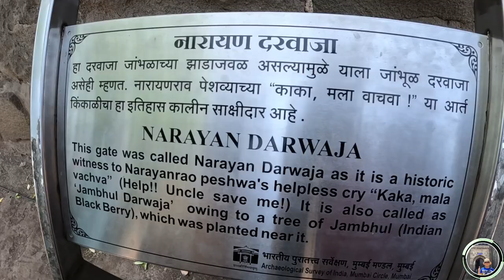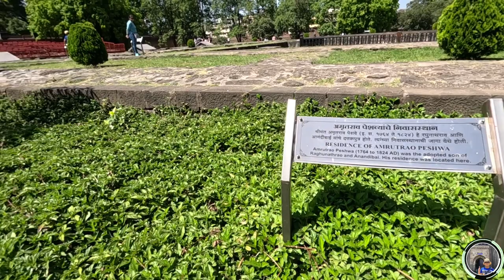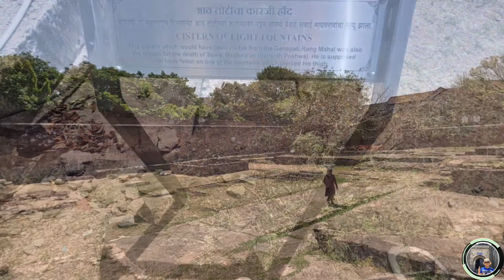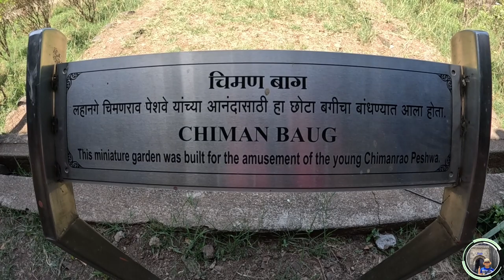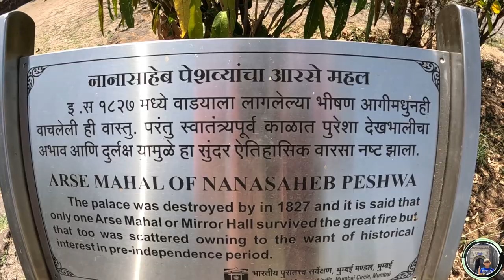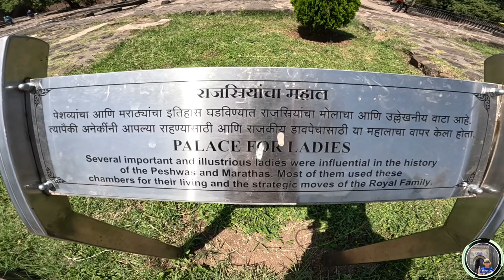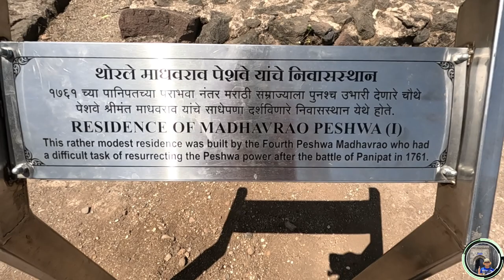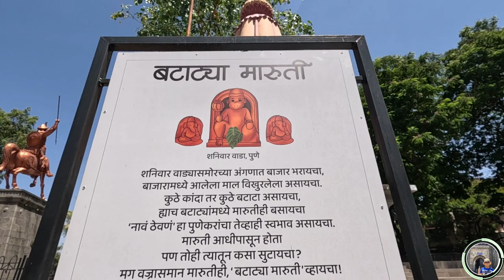Shaniwar Wada, Pune | शनिवार वाडा, पुणे | पेशव्‍यांच्‍या यशाचा आणि र्‍हासाचा साक्षीदार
Welcome to Yatharth’s Travel Series – Shaniwar Wada, Pune | शनिवार वाडा, पुणे | पेशव्‍यांच्‍या यशाचा आणि र्‍हासाचा साक्षीदार

Shaniwar Wada, the palace of Peshwas witnessed the rise and fall of the glory of Maratha Empire, which became the center of Indian politics in the 18th century.
Following the rise of the Maratha Empire, the palace became the center of Indian politics in the 18th century.

The first Baji Rao Peshwa, laid the ceremonial foundation of his own residence on Saturday, 10 January 1730. And hence it was named as  Shaniwar Wada.

Shaniwar wada was largely destroyed in 1828 by an unexplained fire, but the surviving structures are now maintained as most popular tourist site of Pune.

It is said that the Shaniwarwada complex was seven storeys high.
On the top floor was the residence of the Peshwa which was called Meghadambari.
The perimeter fortification wall has five gateways and nine bastion towers, enclosing a garden complex with the foundations of the original buildings.
The buildings are said to have been designed and constructed by well-known artisans of that era.

All the buildings are said to have been made with extremely beautiful carved teak wood, glass chandeliers hung from the ceilings. The floors were made of highly polished marble adorned with rich Persian rugs.

In 1773, Narayanrao, who was the fifth and ruling Peshwa, was murdered by guards on orders of his uncle Raghunathrao and aunt Anandibai. Some believes that on the full moon nights the cries of "Kaka mala vachava" are been heard from this this place.

There is a “Light and Sound Show” every evening which showcases the glory of Maratha Empire.

Hope you enjoyed this Historical Landmark of Maratha Empire with me.

Yatharth Talkhande 🙏🏻
Please Feel Free To Enjoy Your Own Life…!!! 😊

The information captured and shared in this video is based on personal experience and best of our knowledge. We shall not be responsible or liable for any co-relation with any of your personal or social events.